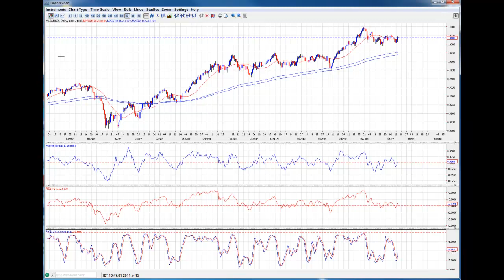מטבעות דומיננטיים בשוק המט"ח